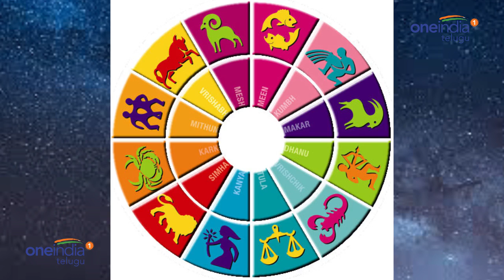Astrology - Rasi Phalalu : Predicting Your Day January 24 - Oneindia Telugu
Astrology - Rasi Phalalu : Predicting Your Day January 24.